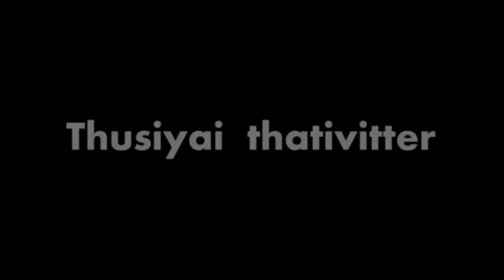vaalakamal ennai/Allelujah thuthi umake/Pr.Gersson Edinbaro song/Tamil Christian status songs